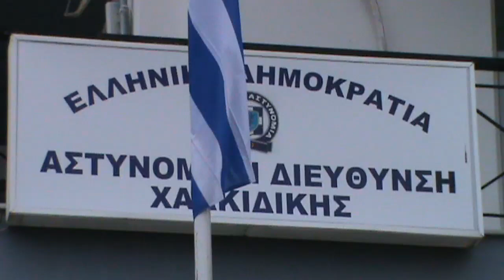Μνημονιακή ΄΄Δημοκρατία΄΄ El Dorado - Πάχτα -Τρόικας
Τη στιγμή που γράφουμε αυτές τις γραμμές (19:00, 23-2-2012) χτυπάνε πάλι οι καμπάνες στην Ιερισσό μας, κάποιοι προσαχθέντες μάλλον έχουν ΄΄χαθεί΄΄ , έχουν ΄΄αργήσει να γυρίσουν΄΄ , ποιος νοιάζεται...
Στην Ελλάδα που ''ακύρωσε'' τον αγωγό Μπουρκάς Αλεξανδρούπολης και τον South Stream που θα έδιναν πνοή στην Θράκη μας και σε όλη τη χώρα αναβαθμίζοντας μας γεωπολιτικά , αλλά που ταυτόχρονα ''άνοιξε την αγκαλιά της'' στα βαρέα μέταλλα και στο κυάνιο της El Dorado και των υποταχτικών της...

Στην χώρα των θαυμάτων μια ''χρυσή σιωπή'' έχει απλωθεί σε ΜΙΑ ΜΕΓΑΛΗ ΜΕΡΙΔΑ ΤΟΥ ΠΟΛΙΤΙΚΟΥ ΜΑΣ ΣΥΣΤΗΜΑΤΟΣ και στα μνημονιακά ΜΜΕ.

Στην Χαλκιδική μας ο Όργουελ και το 1984 γίνονται πάλι επίκαιροι.

Η επαπειλούμενη  καταστροφή μας με βαρέα μέταλλα βαπτίζεται επένδυση.
Οι ανεπανόρθωτες βλάβες που πρόκειται να συμβούν όπως τεκμηριωμένα έχουν αποδείξει δεκάδες πανεπιστημιακοί καθηγητές μαζί με την απώλεια μακροπρόθεσμα  χιλιάδων θέσεων εργασίας προσπαθούν να καλυφθούν με το φύλλο συκής των θέσεων εργασίας που για ΠΕΡΙΟΡΙΣΜΕΝΟ ΧΡΟΝΙΚΟ ΔΙΑΣΤΗΜΑ θα δώσει η εταιρεία.
Θέσεις με υποθήκη το μέλλον το δικό μας , των παιδιών μας, των άλλων επαγγελμάτων σε αλιεία, τουρισμό, κτηνοτροφία, μελισσοκομία κτλ των νερών μας, του πανέμορφου περιβάλλοντός μας.
Ο ειρηνικός αγώνας μας αφού δεν μπόρεσε να καταπνίγει βαπτίζεται τρομοκρατία.
Οι δεκάδες ειρηνικές πορείες μας, νέων γέρων , ανδρών γυναικών από όλη τη Χαλκιδική προσπαθούν έντεχνα να τσουβαλιαστούν και να ποινικοποιηθούν ή να τρομοκρατηθούν.
Πολίτες απο την Αμμουλιανή την Ουρανούπολη τα Νέα Ρόδα την Ιερισσό, την Μεγάλη Παναγία Το Γομάτι τον Πολύγυρο την Θεσσαλονίκη, απο κάθε γωνιά της πατρίδας σηκωθήκαμε απο την ασφάλεια και την μακαριότητα του καναπέ και του τελεκοντρολ  και ΕΝΩΘΗΚΑΜΕ χωρίς προαπαιτούμενα χωρίς τοπικισμούς χωρίς κομματικές ταμπέλες, (με όλα τα κουσούρια που έχουμε εμείς οι ''χωριατές'') και διεκδικούμε το ΑΥΤΟΝΟΗΤΟ.
Να μην γίνουμε δούλοι του Μπόμπολα και των Καναδών για 500 ευρώ.
Να μην πουλήσουμε την  πατρώα γη μας.
Να μην γονατίσουμε μπροστά στα αρπαχτικά που κάποιοι ΦΕΡΑΝΕ ΕΔΩ ΥΠΟΥΛΑ και χωρίς να μας ρωτήσουν.
Ελεύθεροι πολίτες  απο όλη την Ελλάδα που διαβάζετε αυτές τις γραμμές και πιστεύετε πως η αλήθεια και το δίκιο είναι πάνω από κόμματα και ευρώ, ενώστε τη δική σας φωνή με τη δική μας.
Στηρίξτε μας στον  αγώνα που κάνουμε.
Ο ειρηνικός αγώνας μας θα συνεχιστεί μέχρι όλοι  να μάθουν για το έγκλημα που πάει να γίνει εδώ στην πανέμορφη Χαλκιδική μας.
Η Χαλκιδική είναι μόνο η αρχή στο έγκλημα του μνημονίου και της τρόικας.
Πολίτες από όλη την Ελλάδα όπου και αν ανήκετε σας στέλνουμε S.O.S.